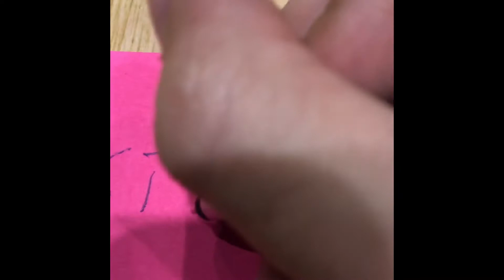Sticky - ART 1440-506